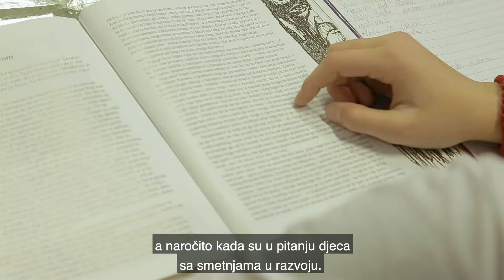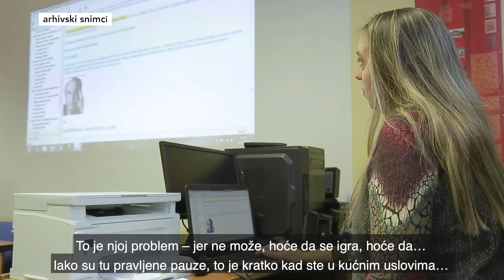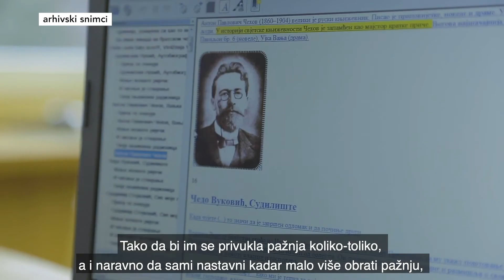Roditelji djece sa smetnja u razvoju o obrazovanju tokom pandemije I UNICEF Montenegro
👉 Za više informacija o radu UNICEF-a u Crnoj Gori, klik na